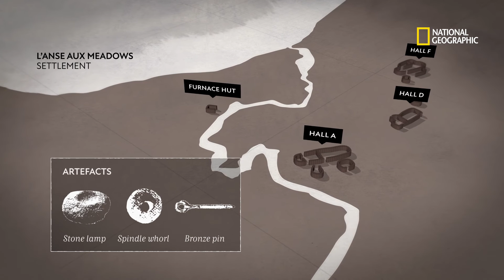Que sont devenus les Vikings qui ont découvert l'Amérique ? | VIKINGS : GLOIRE ET DÉCLIN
Les Vikings sont les premiers à se rendre en Amérique. S'ils s'y installent un temps, il ne reste plus un seul colon scandinave au Groenland au XVe siècle. Que sont-ils alors devenus ?

VIKINGS : GLOIRE ET DÉCLIN, tous les dimanches à 21.00 sur la chaîne National Geographic (canal 115), disponible avec Canal+.